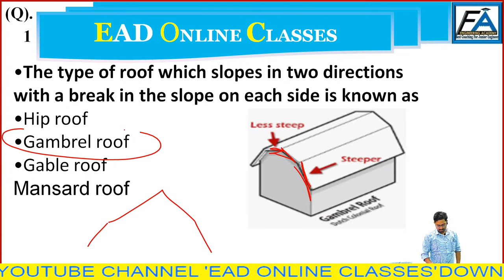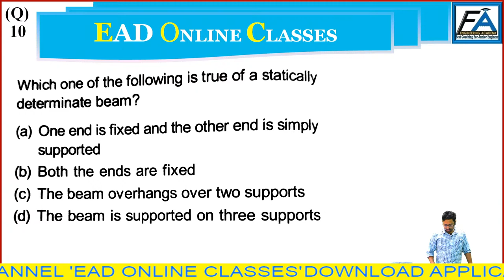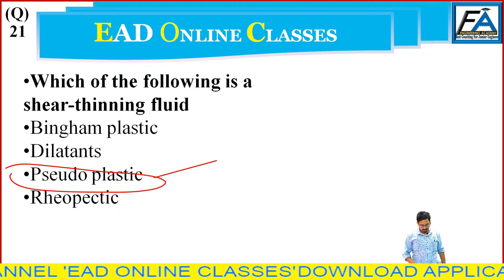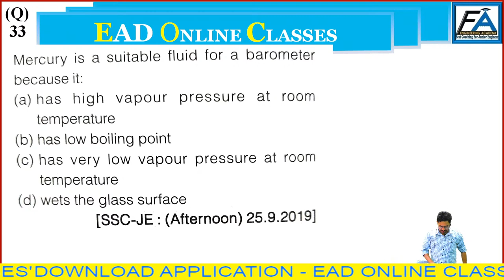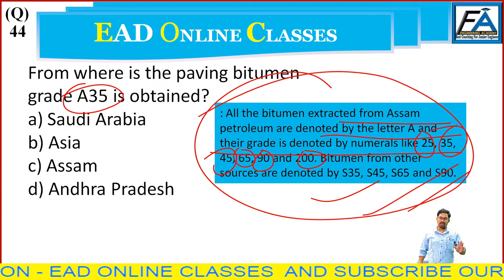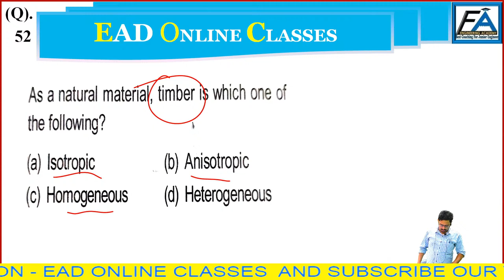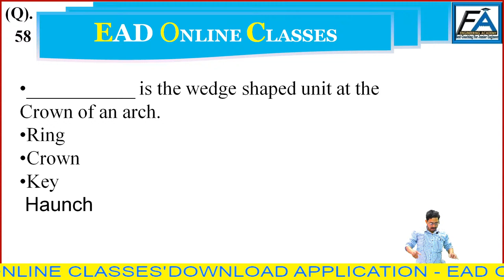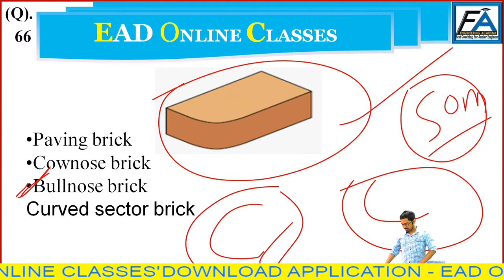RCC STEEL, STRUCTURE, PLASTIC ANALYSIS | AE | OBJECTIVE MIXED PRACTICE SET -05 | BY PRADEEP SIR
"EAD परिवार आपका अपना परिवार है यहाँ आपके उज्जवल भविष्य के लिए रात दिन मेहनत करके आपके लिए बहुत अच्छा कंटेंट तेयार करते है | अपने🏆 EAD ONLINE CLASSES 🏆 परिवार कों शेयर करते रहे बस यही आपका सपोर्ट है और यही आपकी और से गुरु दक्षिणा भी |
✔️✔️TO PURCHASE OUR BOOK FOLLOW THIS LINK✔️✔️
⏭OBJECTIVE BOOK FOR ELECTRICAL & ELECTRONICS ENGINEERING

⏭SSC JE {CIVIL} EXAM 2020 FULL SYLLABUS ONLINE COURSE

= [ EAD OFFICIALLY GROUP  | ELECTRICAL | RAMAN SIR  ] =

👉1. UPPCL/UPRVUNL EE उत्तर प्रदेश एक्सप्रेस BY RAMAN SIR
👉3. ENGLISH FOR SSC GD BY ANUJ SIR
👉4. बदलाव सीरीज | NCL EXAMS | PPSC JE CIVIL ENGINEERING
👉5. UPPCL JE | NPCIL| ISRO| THDC| ALL JE AND AE बदलाव बैच IJE | AE | GATE | ESE
👉6. Hindi Vyakaran ( हिन्दी व्याकरण ) | सोनवीर सर के साथ
👉7. MCQs QUICK REVISION MECHANICAL ENGG
👉8. REASONING BY SONVIR SIR
👉10. SSC JE ( CIVIL ENGINEERING ) BY PRADEEP SIR

Helpline number:-
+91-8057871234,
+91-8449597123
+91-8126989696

"THE SCHOOL EAD GROUP"
🔵Our Non-Technical / Government Job Preparation Channel:-.